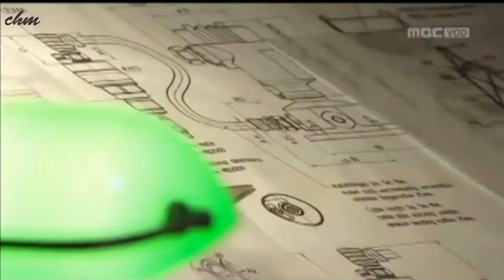Kan Jong Wook - 1Second (May Queen OST part 3) [Arabic SUB] مترجمة للعربية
المسلسل الكوري ملكة مايو